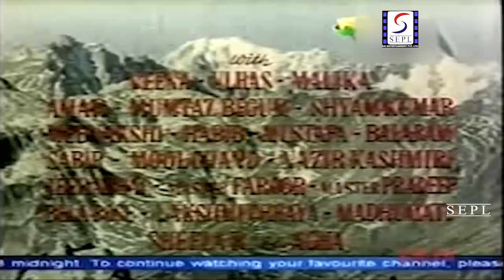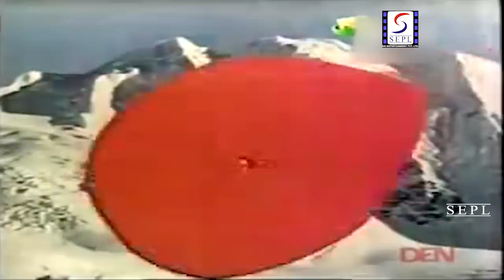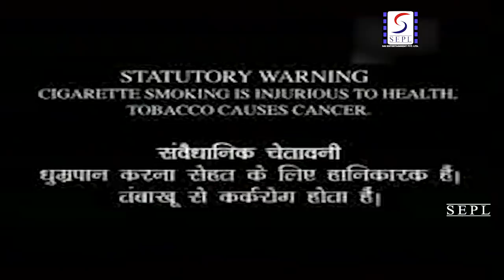Do dushman (1965) Full Movie | दो दुश्मन | Dara Singh, Mumtaz, Ajit Sheikh Mukhta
Watch DoDushman 1965 Super Hit Bollywood Action movie.
Starring Dara Singh Randhawa, Mumtaz, Ajit, and Sheikh Mukhtar.
Directed by Mohammad Hussain
Music Directed by Manohar
Singer Mohammed Rafi, Asha Bhosle, Kamal Barot, Mahendra Kapoor, Bhupinder Singh
Lyrics by Aziz Kaisi